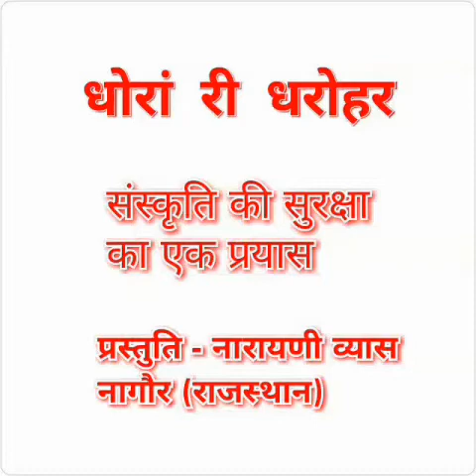सीता माता की दशरथ जी के प्रति अथाह श्रद्धा की ऐसी कहानी जो आपने पहले कभी नहीं सुनी होगी